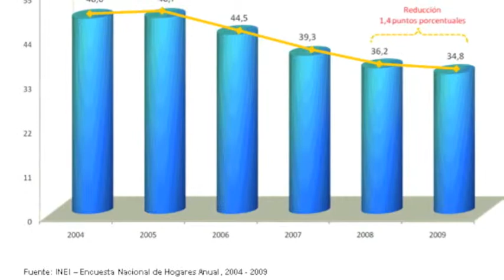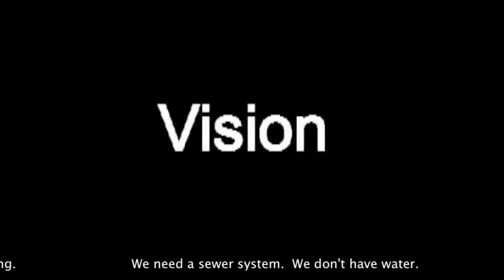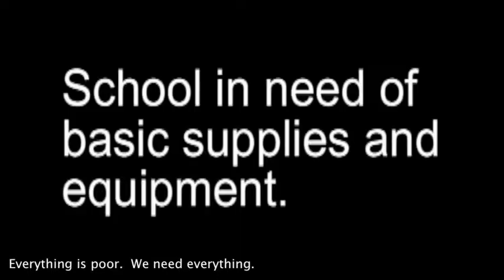2010: Incayuda's First Project in Las Casuarinas de Carabayllo, Peru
One of the starting points for Incayuda, a nonprofit organization. This video describes a day spent in the Carabayllo District, located in the outskirts of Lima, Peru.  Incayuda is providing another hand to help this community, where people are in need of basic needs like water, sewer, food, clothing, school supplies, etc. Incayuda is planning to return in 2011.